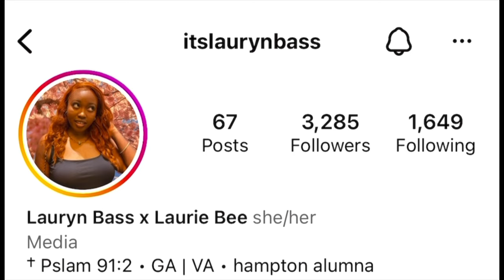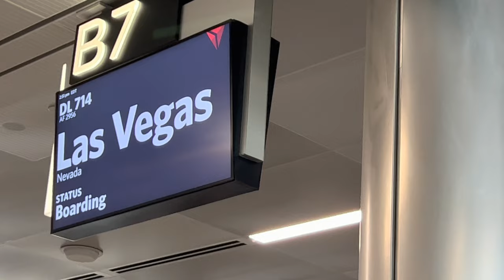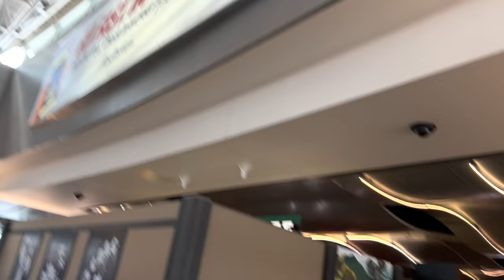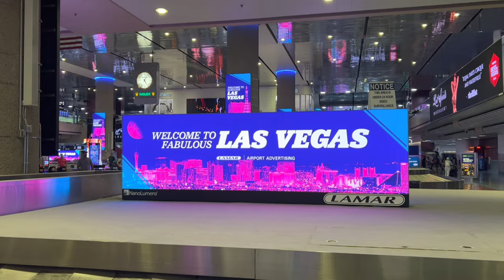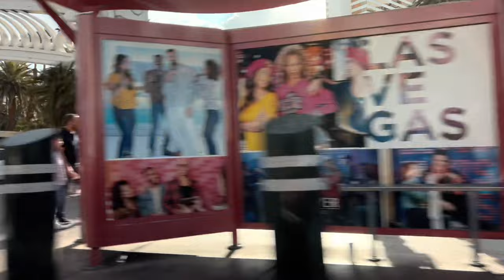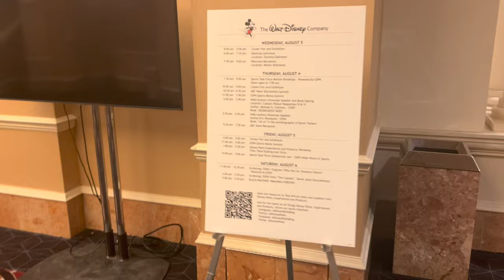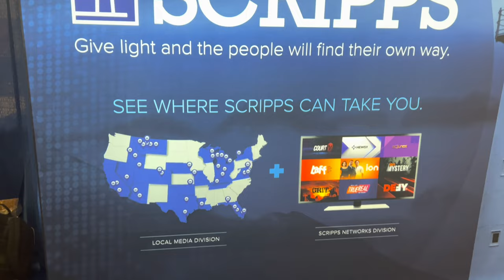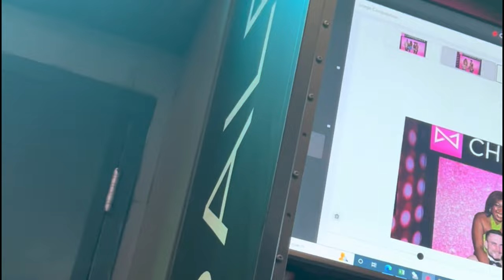Vegas Vlog x The National Association of Black Journalists Convention 2022 x The EW Scripps Company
Come with me to my first time in Vegas! This is also my 3rd Convention with NABJNAHJ BUT my first time in-person (2 before were virtual)

This was such a wonderful experience from sight-seeing, meeting new people, networking with big industry names, and learning more about who I want to be in this field.

I also mention the NABJ short-course a lot in here, feel free to message me if you’re a journalism student & want more information on how to be a part of it!

Thank you @NABJOfficial for this wonderful opportunity! See you all next year in Alabama.